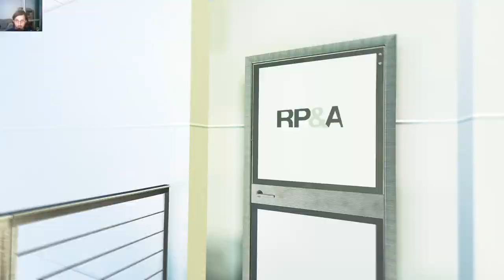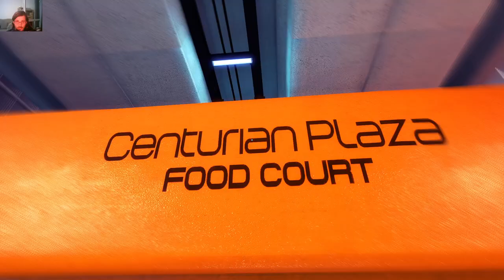Mirror's Edge - Flight Chapter / Robert Pope Dies; Who's The Culprit?